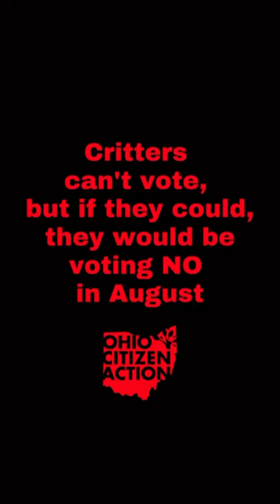These purr-suasive critters are pet-itioning you to Vote NO in August